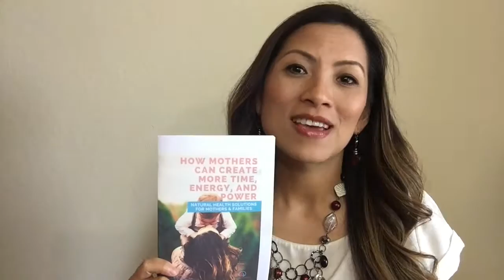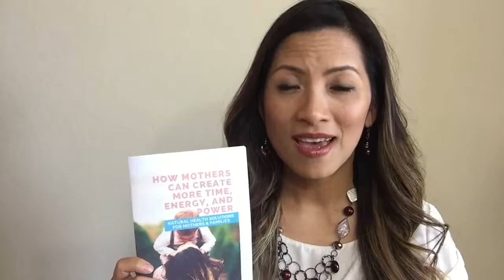How Mothers Can Get More Time, Energy, and Power - Free eBook